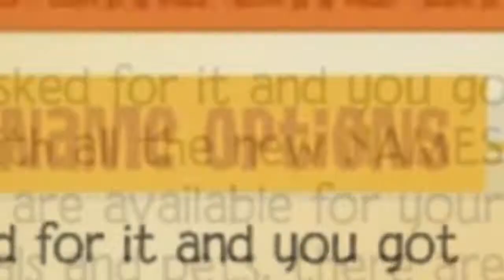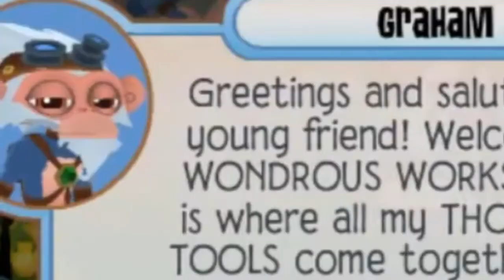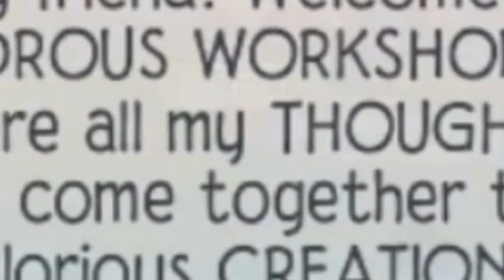ANIMAL JAM FUNNY MOMENTS #2 - Animal Jam (101)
The final funny moments montage before we jump right back into regular gameplay. Thank you guys so much for being awesome!

SOURCE CREDITS
Run by Pink Scissors Media
Mirror Shattering by Soundbible
Woman Scream by SoundEffectsFactory
Man Scream #2 by SoundEffectsFactory
"My Thumb Hurts" from The Best Christmas Ever!, clip pulled from Brutalmoose
Pop by Random Things
Man Upset/Raging Screams by SoundEffectsFactory
Bad Girl Lead by Exfain
Jumpscare by Bobobs The Original
Best Explosion by Pigment Ajans - Visual Effects

Please keep in mind:
-I do not have any AJ accounts other than Littleuni and Strooapple
-I would let you guys know if I wasn't going to upload anymore
-Advertising, swearing, or any form of bullying in the comments aren't allowed and I'll hide all your comments on my channel